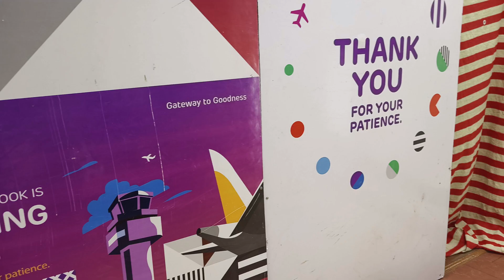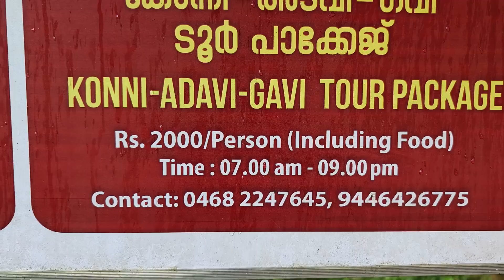Adavi Eco Tourism - Konni - Pathanamthitta